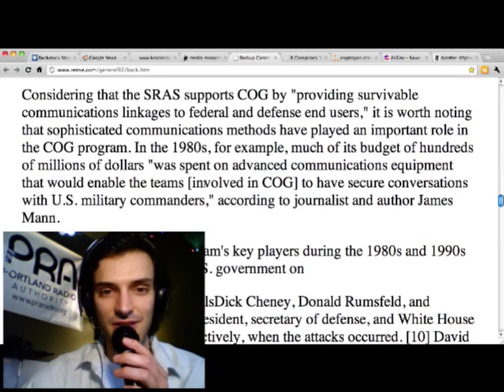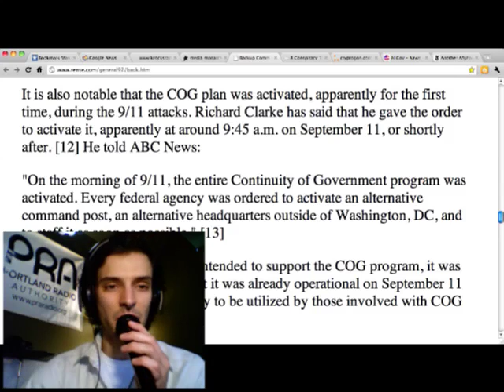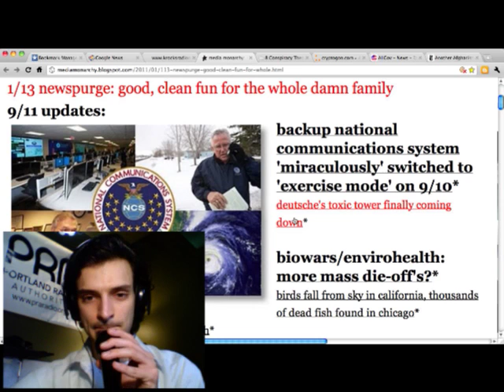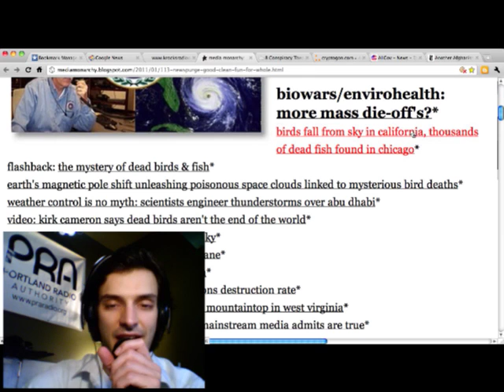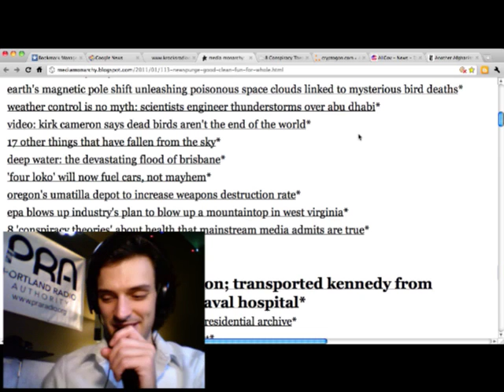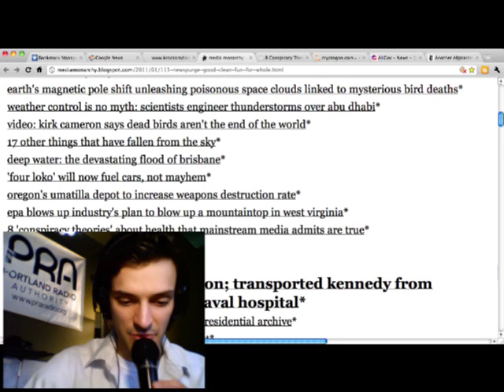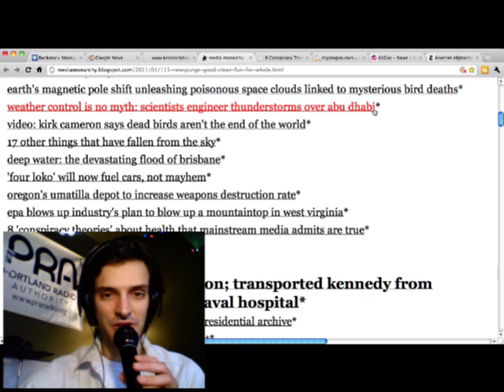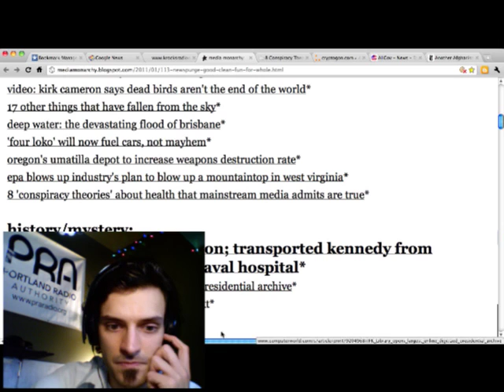9/11/biowars: episode201 - january 14, 2011 (11/14)